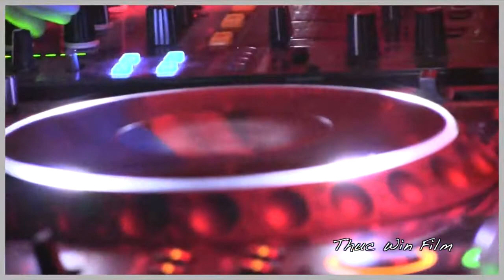Jeffrey Sanker's FRESH - West Hollywood, CA - March 22, 2013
Such an amazing night. Thanks to Thuc Win for the amazing video!